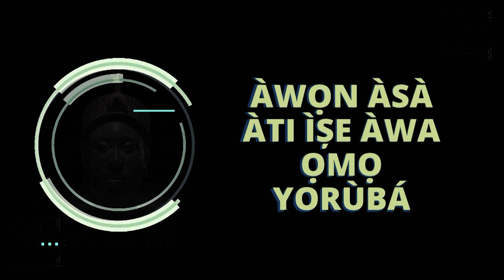ÌRÓ ÀMÌ OHÙN ÀWỌN Ọ̀RỌ̀ DÍẸ̀ TÍ WỌN BẸ̀RẸ̀ PẸ̀LÚ LẸ́TÀ "h".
YORÙBÁ  TONE MARKS FOR SOME WORDS THAT BEGIN WITH LETTER "h".

If you love this program and you feel led to support the production,
here are the account details.

***NAIRA ACCOUNT
Account Name : Awosam communications
Bank: Access Bank (Diamond) Plc
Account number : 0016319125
***DOMICILIARY ACCOUNT
Bank: Access Bank (Diamond) Plc, Ayobo- Ipaja Branch.
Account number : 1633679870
Branch Code: 248
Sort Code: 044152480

Also like to our Facebook page: @AwosamCommunications